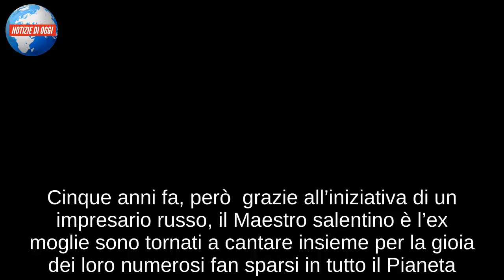Al Bano e Romina Power è ufficiale: ‘Siamo tornati insieme per regalare ai fan un’emozione, un disco